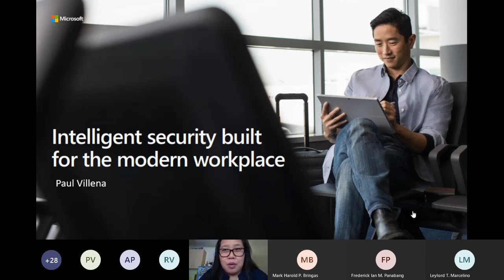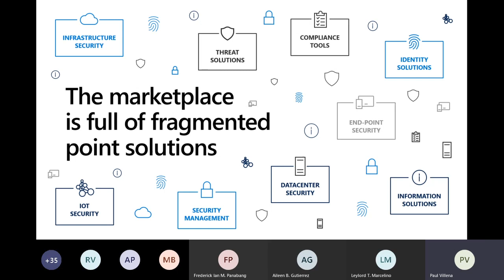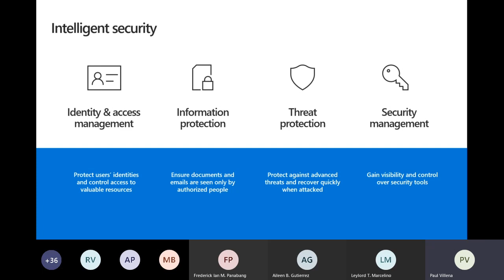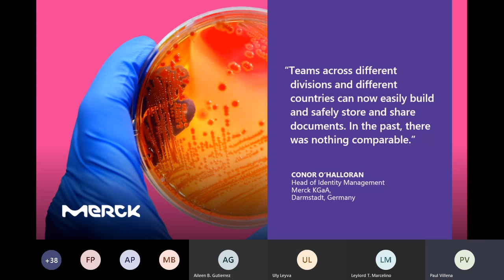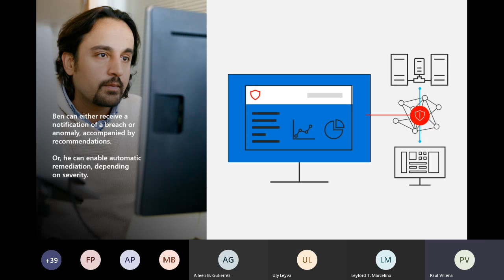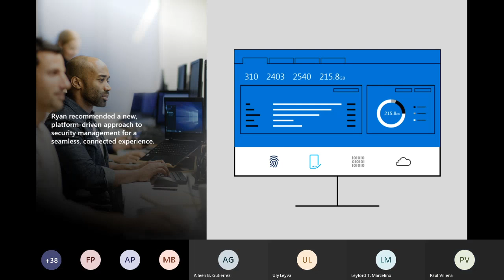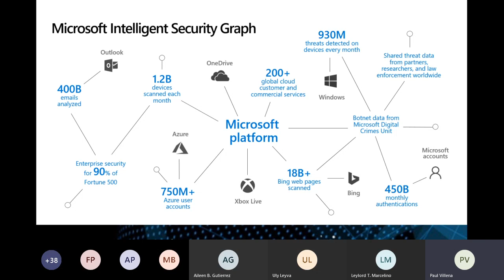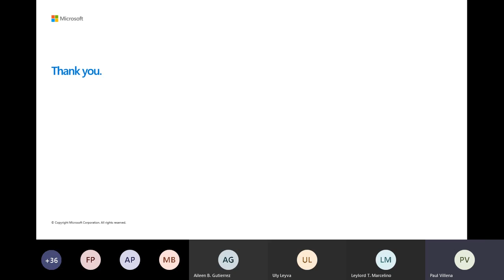Microsoft Security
Microsoft security webinar

Enter Microsoft 365 security center -- the new home for monitoring and managing security across your Microsoft identities, data, devices, apps, and infrastructure. Here you can easily view the security health of your organization, act to configure devices, users, and apps, and get alerts for suspicious activity. The Microsoft 365 security center is specifically intended for security admins and security operations teams to better manage and protect their organization.

Phil-Data is one of the top Corporate IT Solution Providers of Cloud Security Digital Workplace Networking & DataCenter Solutions from Aruba, Cisco, Dell Technologies, HP, HPE, Microsoft, VMware, Symantec, Fortinet, Forcepoint, Epson, Avaya, APC.